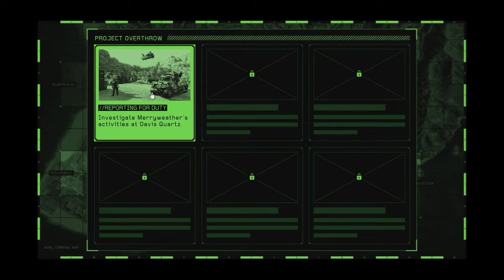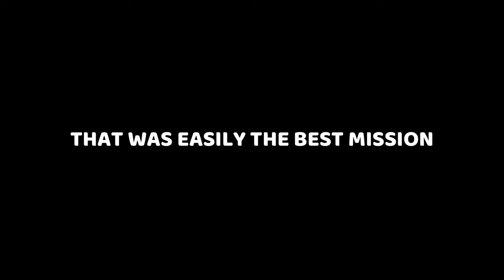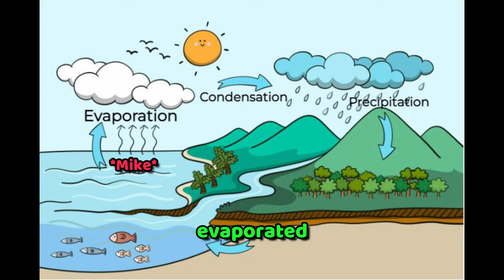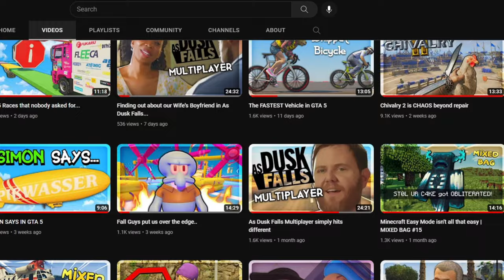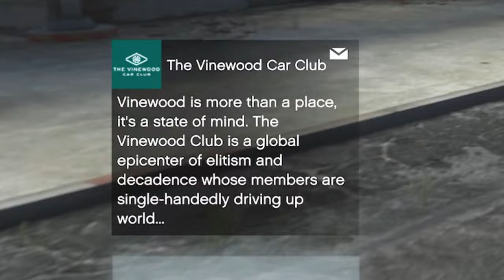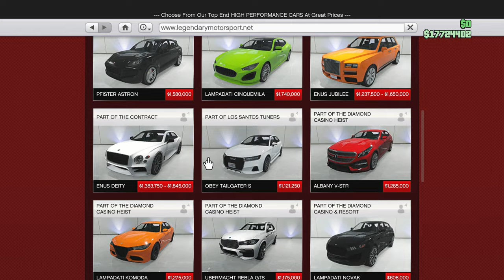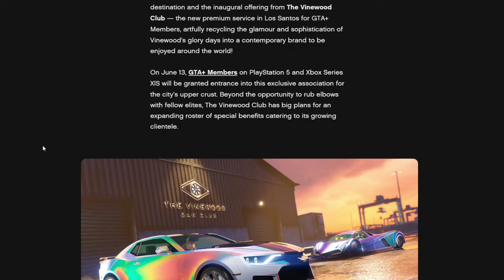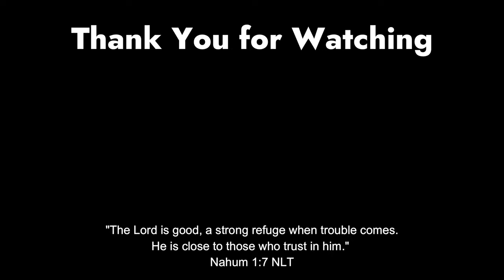Rockstar Removed More Content Than They Added | GTA 5 San Andreas Mercenaries DLC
In the GTA 5 San Andreas Mercenaries DLC, Rockstar has pulled an oopsie. They removed 186 vehicles from the websites in game. This way the cars can be rotated through dealerships where you can buy them. They also added a new dealership in the game WOOHOO. Oh wait you can only purchase the vehicles in their if you pay a monthly fee to Rockstar with GTA Plus. This is essentially locking a lot of the cars that were removed from the game behind a paywall, unless of course they eventually cycle through the FREE DEALERSHIPS. Along with all of this nonsense, the Economy keeps getting worse and worse in GTA 5. With steeper prices for new vehicles and horrible payouts in the new missions, they are making it increasingly harder to enjoy the new content they have to offer when it is not worth it's value. Come join us where we playthrough Operation Overthrow and talk about the mistakes Rockstar has made with this update. CRITICISM IS NOT HATE.

TIMESTAMPS
0:00 Operation Overthrow (6 New Missions)
11:53 A Little GTA 5 Rant